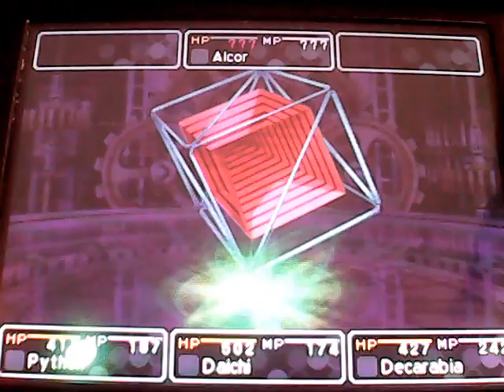DS2 Record Breaker Narrado en Español 38ª parte: Ruta de Daichi 6/7: La apertura del camino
En esta parte, empezamos el capitulo final del juego. Decidimos el destino que queremos, en este caso, restaurar el mundo a como estaba antes, y nos enfrentamos al Dragón y a El Angustiado, que en realidad es Alcor, el 8º Septentrión. Las batallas de hoy han estado al menos algo suaves.